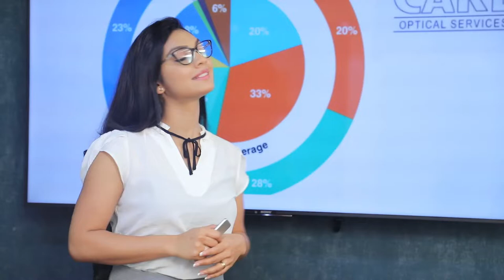ශ්‍රී ලංකා ගුවන් තොටුපළේ ආරක්ෂාව තර කරයි. | Breaking.lk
ශ්‍රී ලංකා ගුවන් තොටුපළේ ආරක්ෂාව තර කරයි.